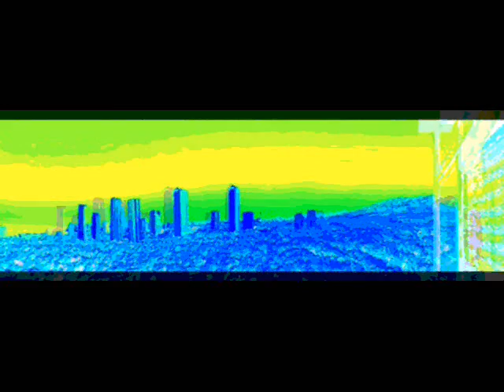JCSAN18RA-050-FOTOS MÍAS-(BLPr)-En recuerdo de ARETHA FRANKLIN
JCSAN18RA  -  FOTOS MÍAS   VARIADAS

Una de las grandes voces nos ha dejado. cuatro miradas para dejar por aquí un pequeño recuerdo, con una de sus canciones.

jcsanamez